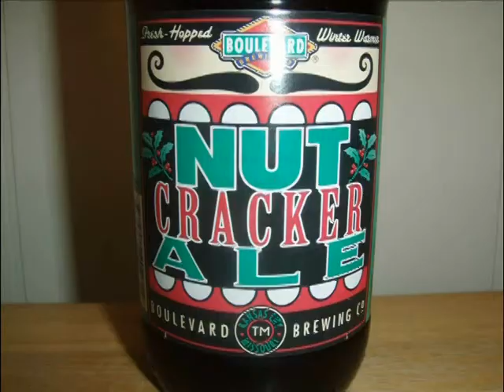Boulevard Nutcracker Ale 2012 edition Keith's Beer Reviews # 469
Boulevard Nutcracker Ale 2012 edition

Nutcracker Ale is Boulevard's holiday gift for real beer lovers. This hearty, warming brew is a classic winter ale, deep amber in color, with hints of molasses balanced by the "spiciness" of freshly harvested Chinook hops.
7.8% ABV
38 IBUs